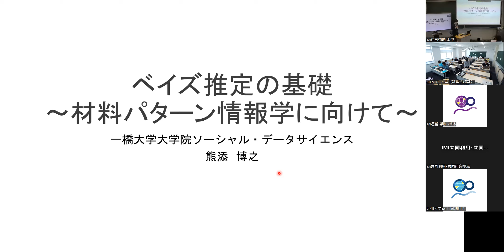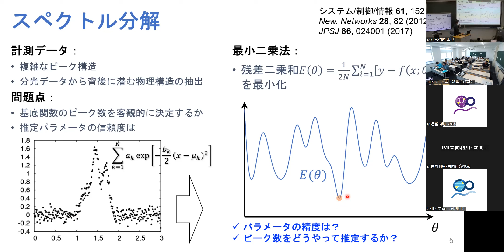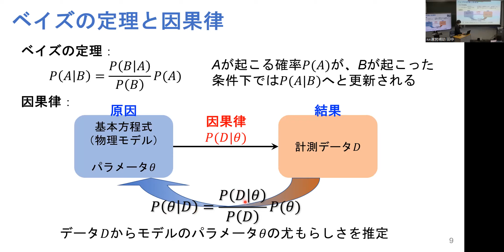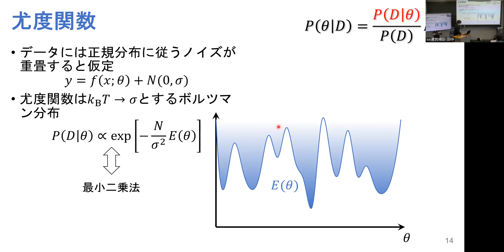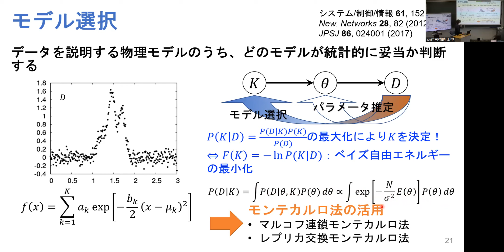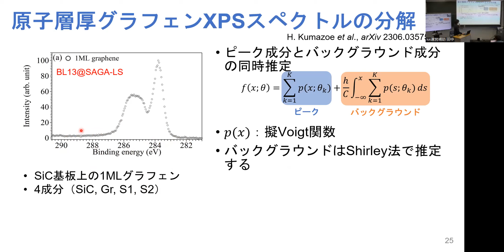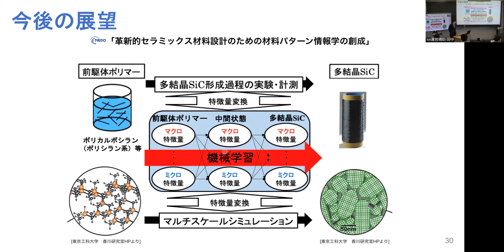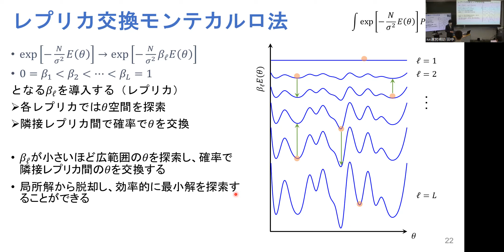2023.06.09｜熊添 博之（一橋大学）｜ベイズ推定の基礎 〜材料パターン情報学に向けて〜｜IMI共同利用｜統計数学×情報×物質セミナーの開催①｜2023a011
統計数学×情報×物質セミナーの開催①｜2023a011

【チュートリアル講義】
熊添 博之（一橋大学大学院ソーシャル・データサイエンス研究科）
ベイズ推定の基礎 〜材料パターン情報学に向けて〜

開催方法：九州大学 伊都キャンパスとZoomミーティングによるハイブリッド開催
開催場所：九州大学 伊都キャンパス ウエスト1号館 C棟 5階 (W1-C-513 中講義室)
主要言語：日本語
主催：九州大学マス・フォア・インダストリ研究所
種別・種目： 一般研究-研究集会（Ⅱ）
研究計画題目：統計数学×情報×物質セミナーの開催
研究代表者：天本 義史（一橋大学・ソーシャルデータサイエンス研究科・特任准教授）
研究実施期間：2023年6月9日（金），2023年8月21日（月），2023年12月18日（月）
公開期間：2023年6月9日（金），2023年8月21日（月），2023年12月18日（月）

//本オンデマンド配信の視聴に際し、以下の行為については固く禁じます//

※個人の利用及び二次利用など、いかなる理由に関わらず、無断でパソコン・カメラ・スマートフォンなどの記録媒体にデータを保存すること（スクリーンショットを含む）
※視聴サイトに掲載の発表データ（スライド、画像、動画など）を無断で引用・転載等をすること